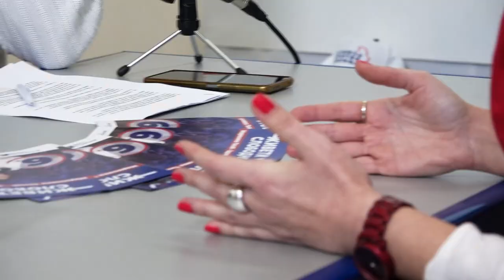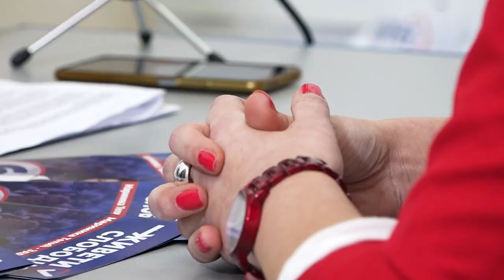koalicija "Živeti slobodno" Jelena Spiric , Leskovac 9.12.2023.